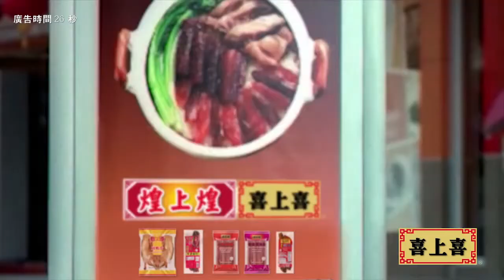iTalkBB Ad-嘉嘉-喜上喜 煌上煌 腊味 30‘’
喜上喜 煌上煌
由嘉麒公司总代理